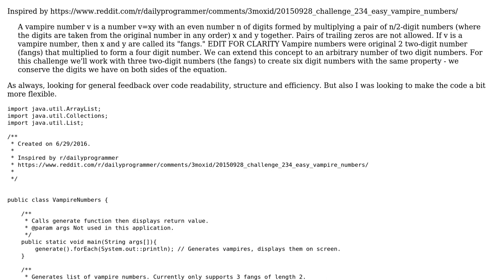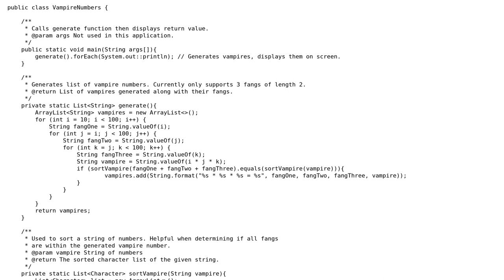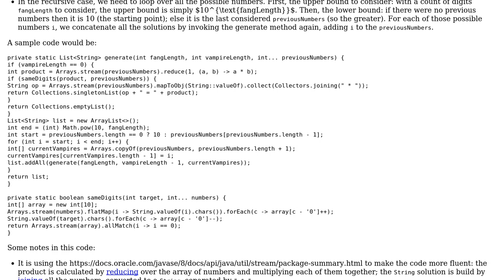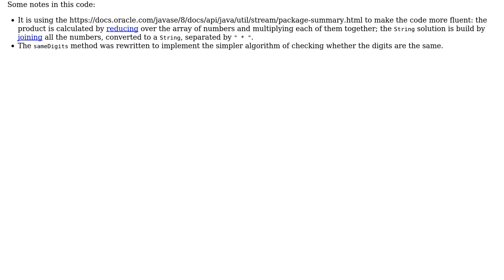Code Review: Vampire number generator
With thanks & praise to God, and with thanks to the many people who have made this project possible! You are responsible for your own actions.